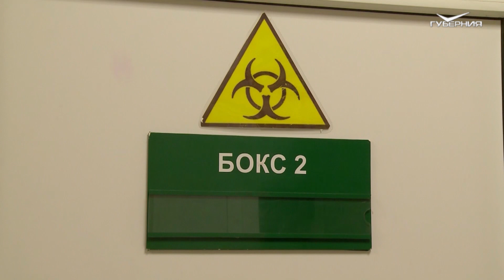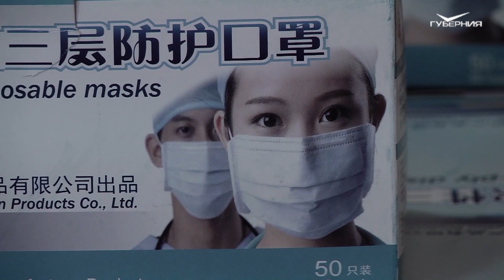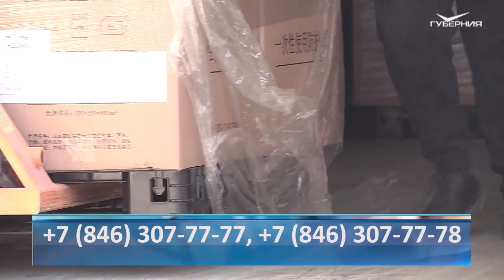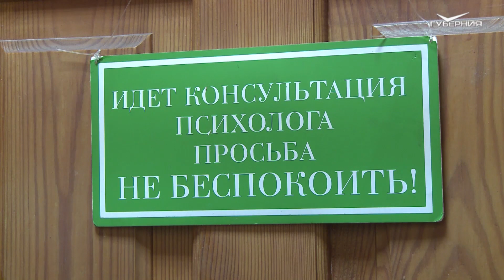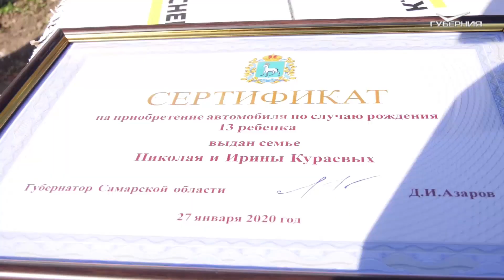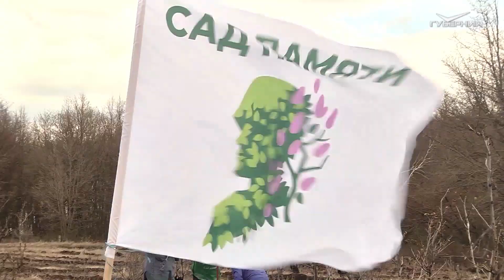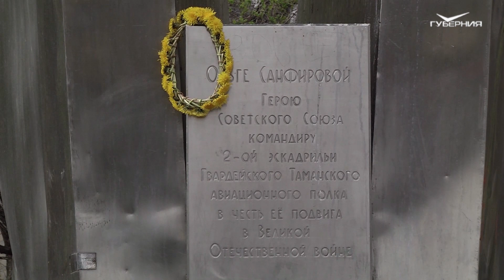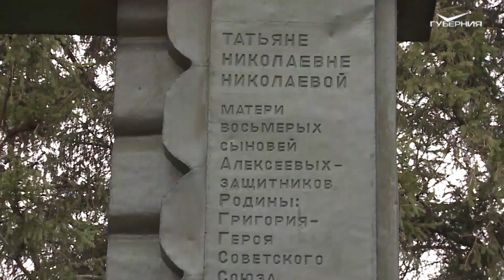Новости Губернии от 6 мая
Чтобы хватило. В регион по поручению губернатора приезжают миллионные партии масок и разлетаются по аптечным и торговым сетям. О том, сколько уже доставили и где их купить, расскажем.
Ещё одна версия. На чувашском языке. Песня "День победы" обретает новое звучание в исполнении артистов республик и регионов ПФО. Сложно ли было переводить, расскажут коллеги из Чебоксар.
Все по местам. Семья Кураевых из Чапаевска теперь ездит на новеньком микроавтобусе. У них 13 детей. Автомобиль - подарок губернатора. Сюрприз от главы региона не первый. О поддержке многодетных - наши корреспонденты.